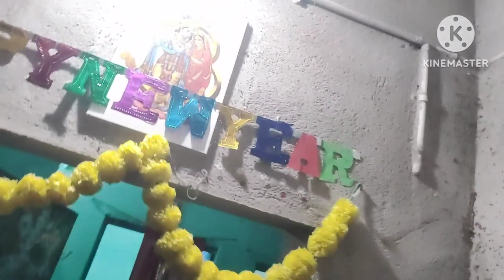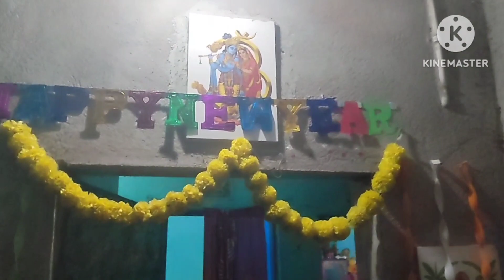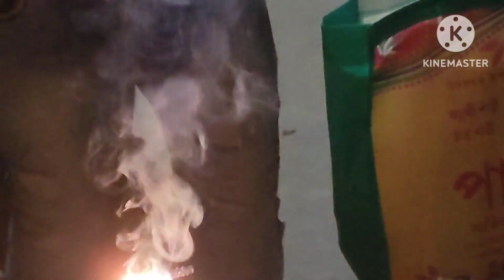31st Night Picnic এ শুধু মেয়েদের রাজত্ব।। এই প্রথম সব কাজ ছেলেদের দিয়ে করালাম।।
31st Night Picnic এ শুধু মেয়েদের রাজত্ব।। এই প্রথম সব কাজ ছেলেদের দিয়ে করালাম।।

daily vlog
bengali vlog
my bengali vlog
bangla blog
31 St picnic
31 St night celebration
31st night সবাই মিলে খুব মজা করলাম
পিকনিকে মেয়েদের রাজত্ব
ছেলেদের দিয়ে সব কাজ করালাম
নিউ ইয়ার সেলিব্রেশন
new year celebration
৩১শে ডিসেম্বর রাতে সবাই মিলে পিকনিক করলাম
নতুন বছরের আগে খুব মজা করলাম
থার্টি ফার্স্ট নাইট